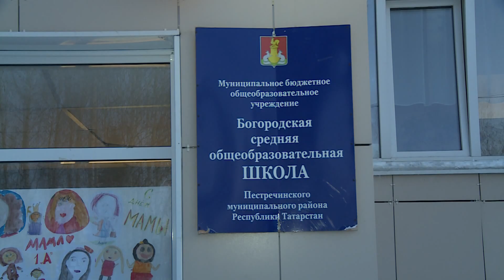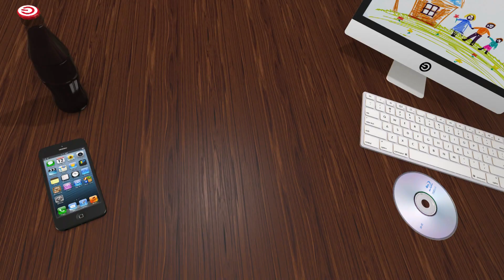Массовое отравление школьников антисептиком в Татарстане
В школе посёлка Богородское массово отравились дети. Антисептическим раствором, которым проводили санобработку в школе. Через полчаса после первого урока, дети почувствовали резь в глазах, сильный зуд и тошноту. Тревожная информация быстро распространилась по родительскому чату, а позже это подтвердили в администрации школы